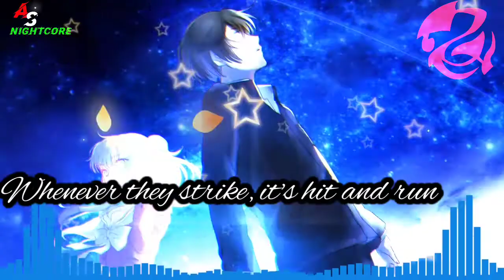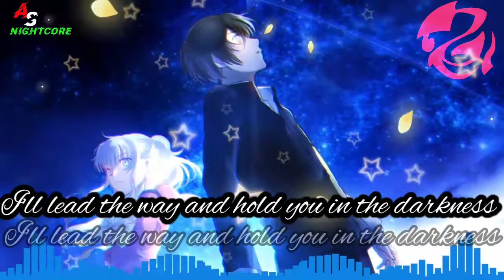Nightcore_-_Alan_Walker_&_Ina_Wroldsen_-_Blue#nightcore#nightcorelyrics#alanwalker#asnightcore#blue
so guys i am back with a new nightcore video .so please watch it full.

Now if u want the here it is

Alan Walker & Ina Wroldsen Blue

Lay next to me, come see the sky
It fuses with the mighty, mighty ocean
They fell in love like you and I
And now they rule and man cannot control them

They force the moon and sun
They never bow down to anyone
Whenever they strike, it's hit and run
Sea and sky, you and I
I never loved someone
But then I found you, now I'll belong
And you begin where I end, my love

We're blue, all the colors
Of sea and sky, you and I

I told you centuries ago
I'll lead the way and hold you in the darkness
We told the stars to guide us home
And we will make the world into a fortress

We're blue